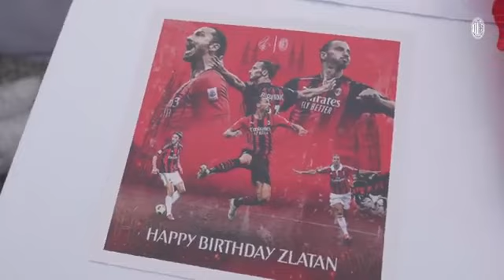MERIAHNYA SURPRISE ULTAH 40TH IBRAHIMOVIC 🎉🎉🎉